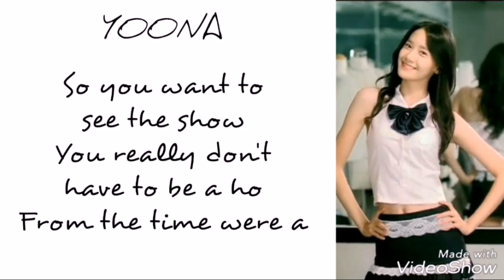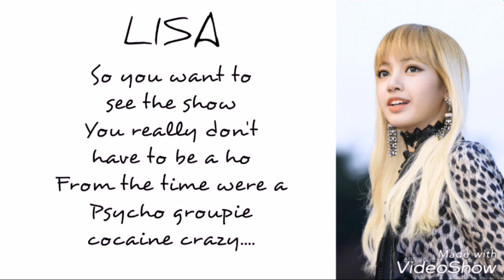PRISTINGED SEVENFOLD Feat. SNSD & BLACKPINK - PSYCHO! (HOW WOULD SING & LYRIC) Originally : S.O.A.D.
PSYCHO! GROUPIE! COCAINE! CRAZY!

R.I.P REV SUNGYEON (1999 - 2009)

In album : Toxicity

It's song owner by System Of A Down & Columbia Records & American Recording Company

Audio edited by : Music Speed Changer (Android)

Lyric created by : Pixlr (Android)

R.I.P The Rev (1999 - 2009)